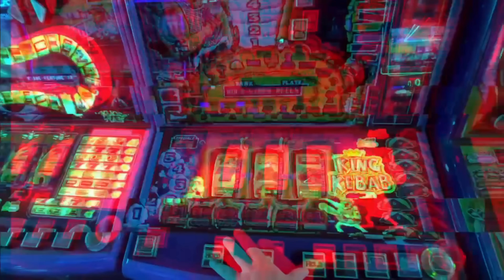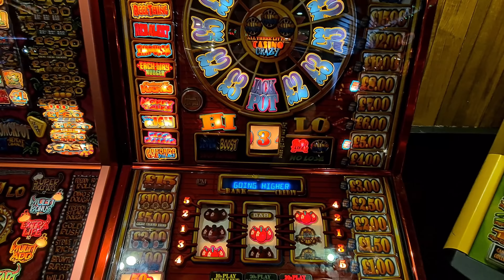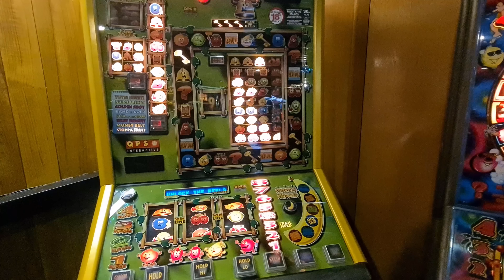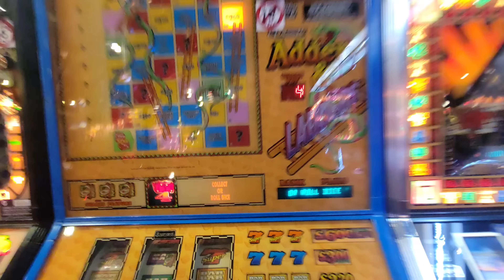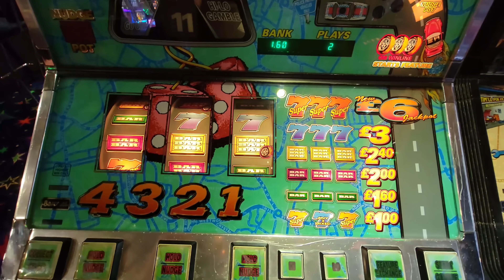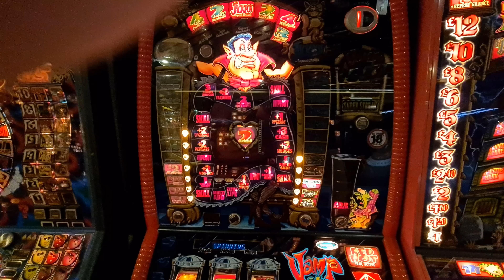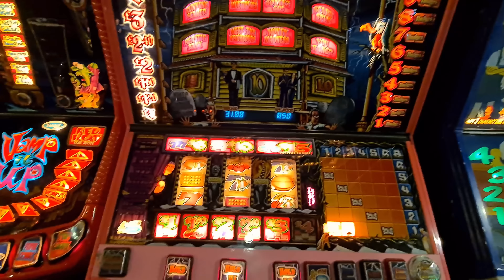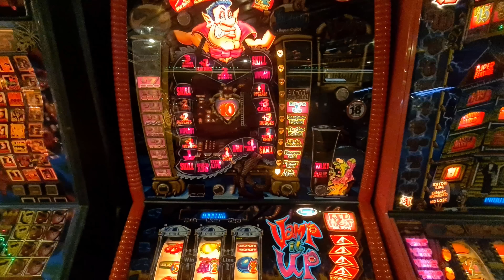1 Year On @ Reel Fruits Part 2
Another guest intro which we all love take a bow and a pond @Crazy-Reels

Stacks more fruit machine action to come from the home of retro fruit machines.